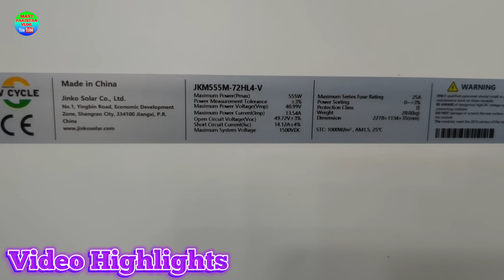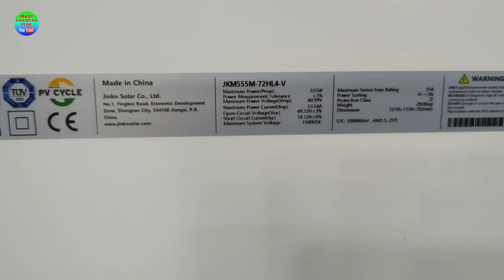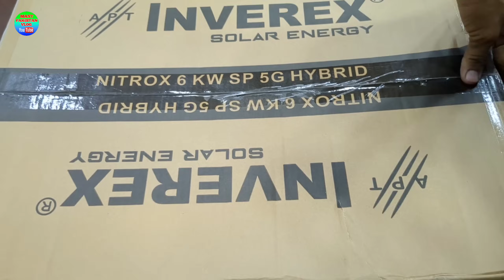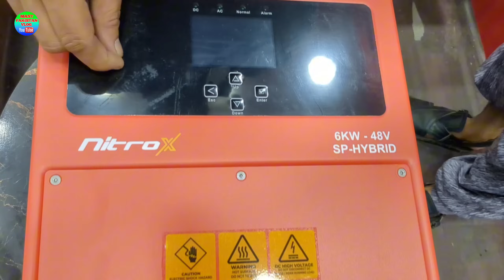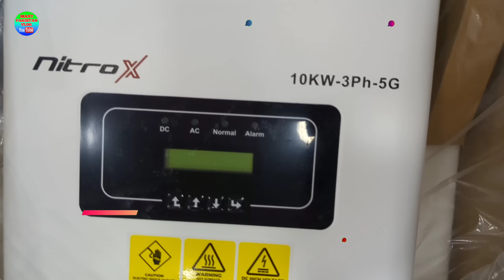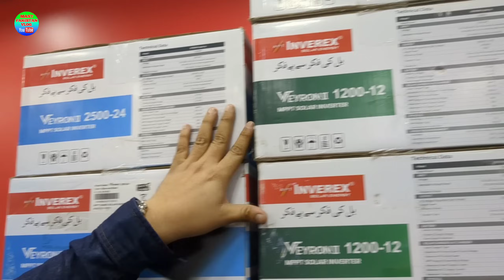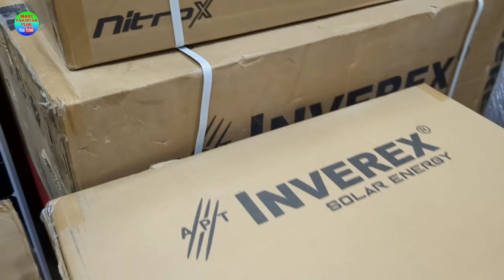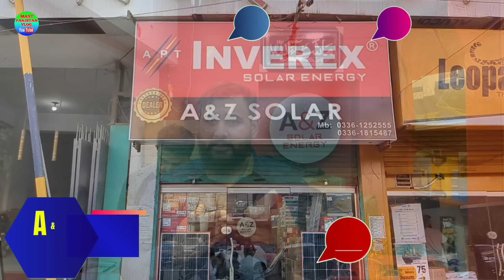Solar Panels Price in Pakistan 2023||Solar Panels Saste Hogaye||Solar Panel Latest Price Update 2023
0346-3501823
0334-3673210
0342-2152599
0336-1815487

Location:-
Shop No. 126, Al-Najeebi Electronics
Bazar, Al Haroon Road, Saddar, Karachi

شکریہ..!!

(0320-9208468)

Pakistan?
Pakistan?
Pakistan?

solar panel
longi hi mo 6
longi hi mo 6 pakistan
longi hi mo 6 price in Karachi
longi hi mo 6 price in Karachi 2023
longi hi mo 6 price in pakistan
ja solar panel price in karachi
ja solar panel price in pakistan
ja solar panel price in pakistan today